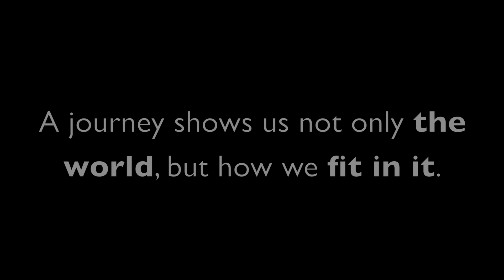Midlands Game 2012 @ University of Birmingham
An era has been completed
Thai Society Present
" Midlands Game 2012 "
​Be Loud. Be Proud. Be Part Of It.
Date: Saturday 25th February 2012
Venue: University of Birmingham
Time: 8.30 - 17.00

By YoK Studio